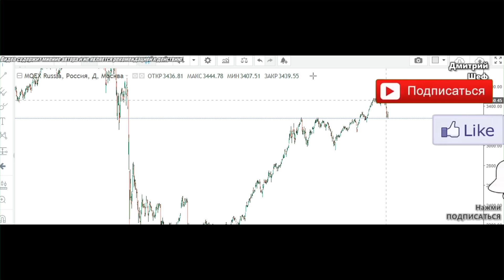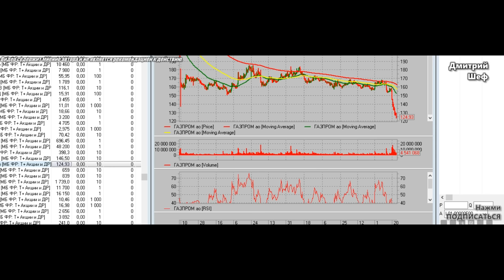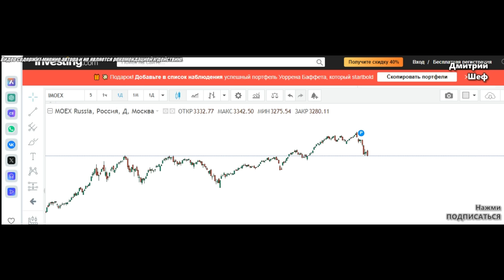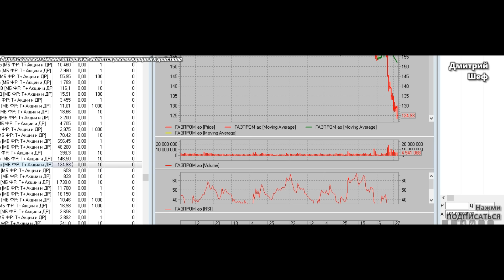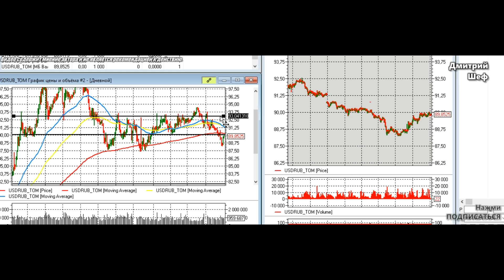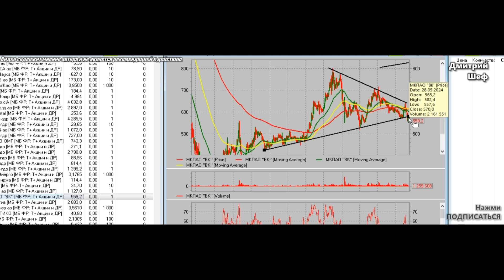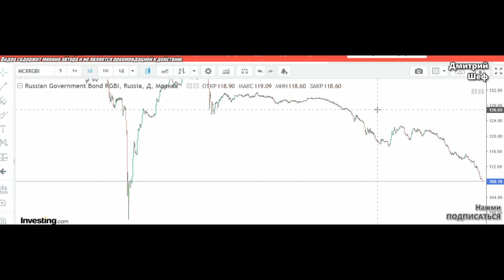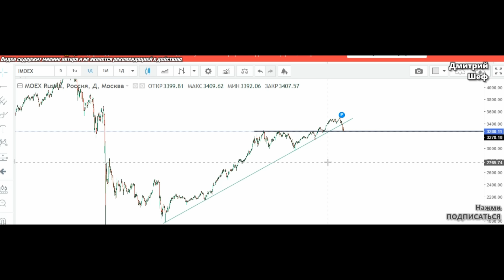ОБВАЛ АКЦИЙ! Анализ рынка акций ММВБ 31.05 Прогноз курса доллара. Как заработать деньги.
Тайм коды:
00:00 ОБВАЛ АКЦИЙ! Анализ рынка акций ММВБ 31.05 Прогноз курса доллара. Как заработать деньги.